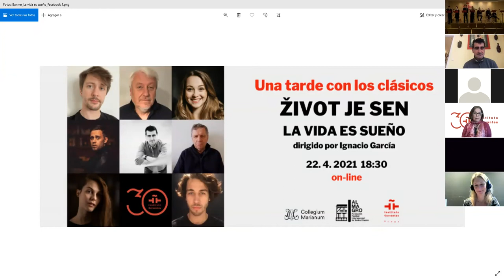Scénické čtení: Život je sen, od Calderón de la Barca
Naše scénická čtení španělských a latinskoamerických divadelních klasiků zahájíme základním dílem tohoto repertoáru, hrou „Život je sen“ Pedra Calderóna de la Barky. Obsazení českých herců pod uměleckým vedením Ignacia Garcíy, ředitele Festivalu klasického divadla Almagro, oživí toto dílo, jehož tématem je svoboda lidského jedince versus jeho předurčený osud. Český text v překladu Vladimíra Mikeše zkrátil Cyril Navrátil, asistent režiséra.